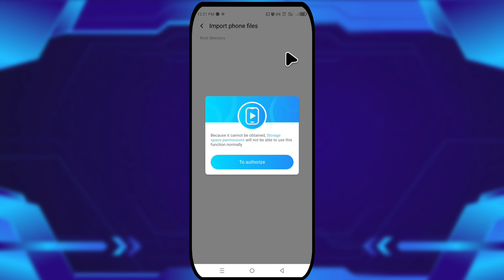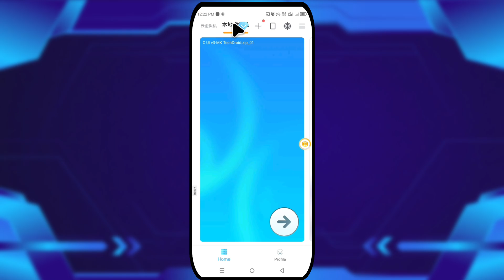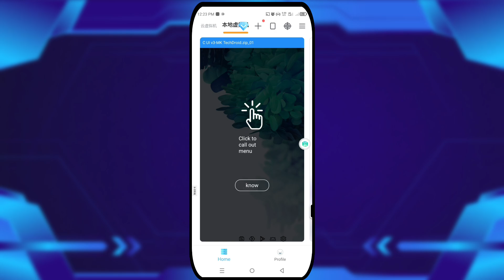VMOS Pro Root v3.1.2 | VMOS Rooted ROM | VMOS Pro Android 15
- VMOS